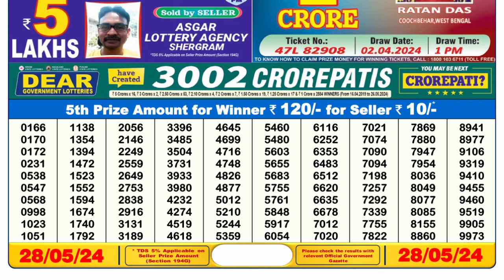Sikkim Lottery Sambad Live 6pm 28.05.24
Sikkim Lottery Sambad Live 6pm 28.05.24 Dear Lottery Live

0:00 | Dear Lottery 1st, 2nd, 3rd & 4th prize  numbers
1:00 | 5th prize numbers